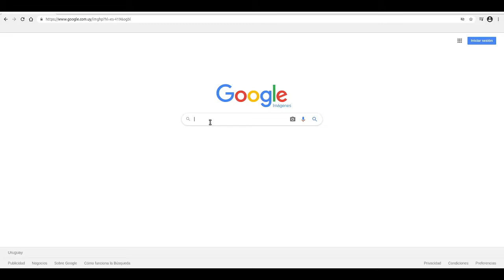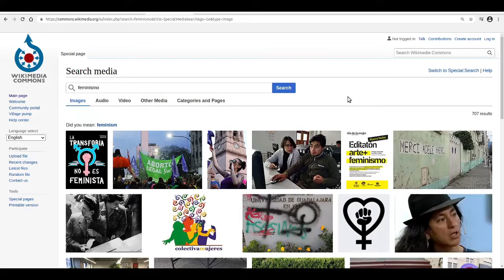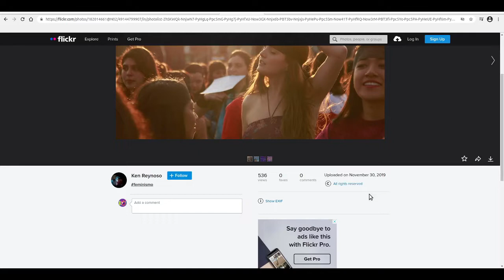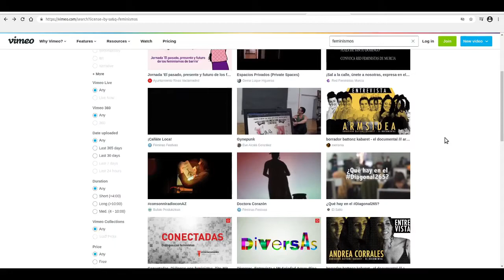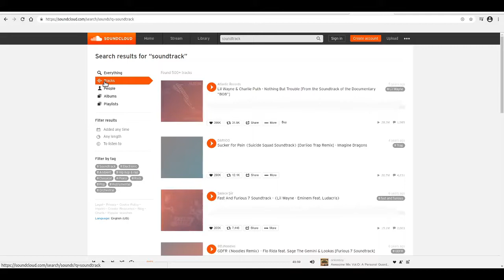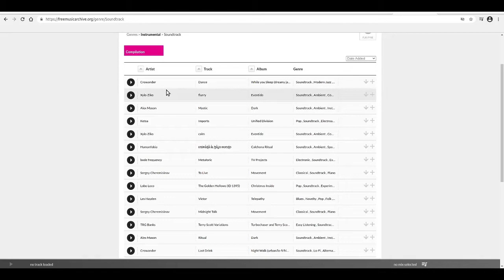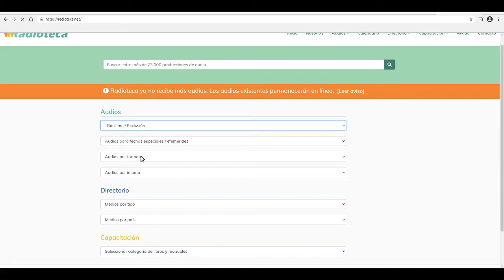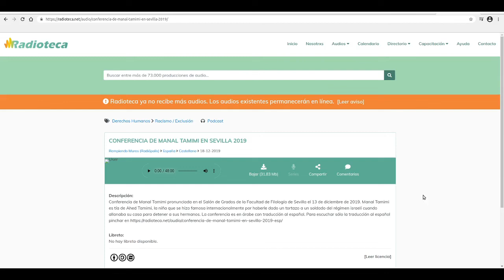Cómo encontrar contenidos con licencias Creative Commons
Material educativo utilizado en el curso en línea Mediactivismo y Cultura Libre.